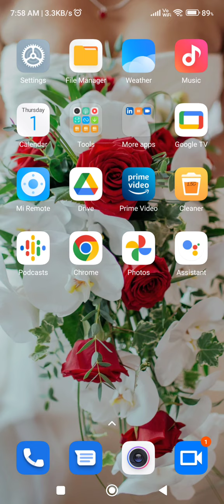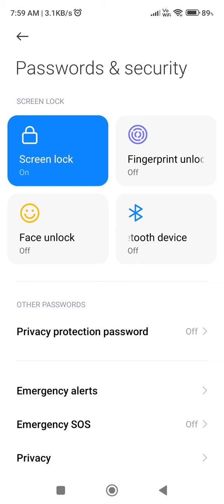How to set screen lock in Poco M5 , Poco M5 pattern lock, Poco M5 pin lock, screen lock in Poco M5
How to set screen lock in Poco M5 ,
How to set password lock in Poco M5 ,
Poco M5 mein password lock Kaise lagaen,
How to set pattern lock in Poco M5 ,
Poco M5 mein pattern lock ki setting kaise karen,
How to set pattern in Poco M5 ,
Fingerprint lock setting in Poco M5 ,
Poco M5 mein pattern lock Kaise set Karen,
Pattern lock problem in Poco M5 ,
Poco M5 pattern lock setting,